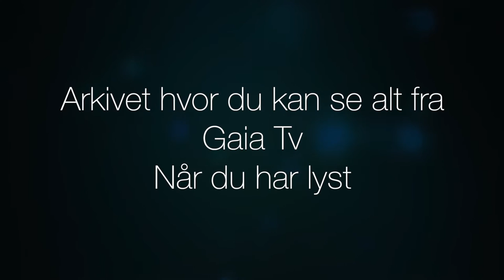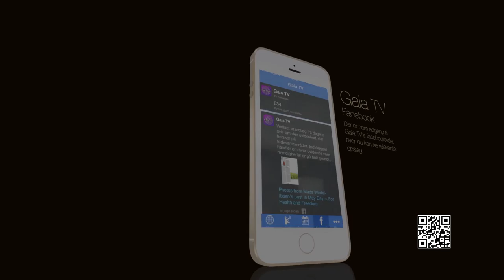Interview med v/Dorthe Sværdpiil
ved dette års KROP-SIND-ÅND HELSEMESSEN i Ceres Park Århus Daninfo